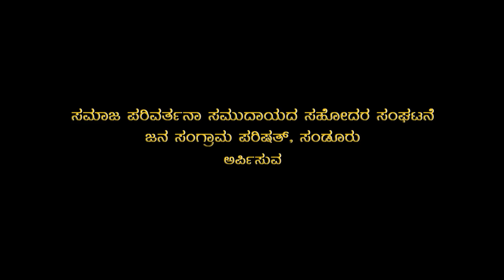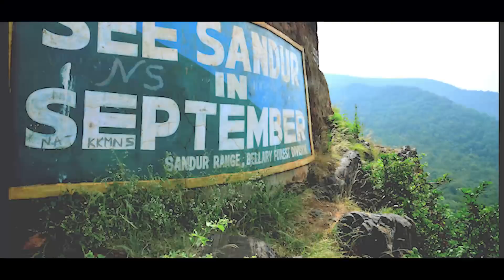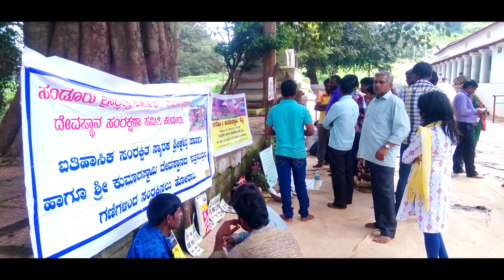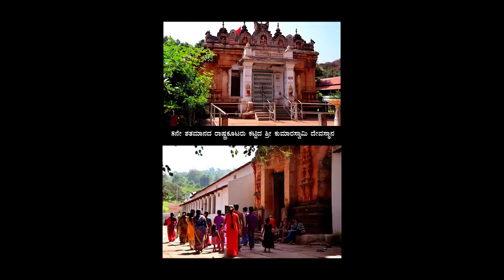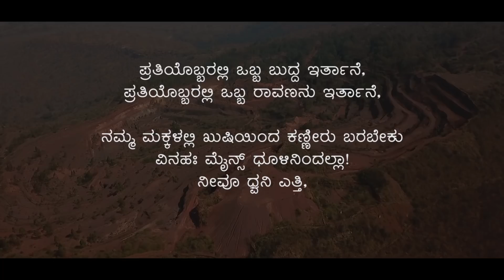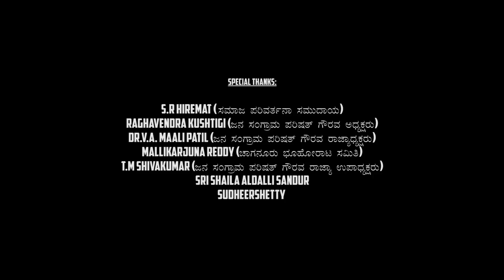Sandur Sri Kumaraswamy Temple Documentary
Regarding Ban of Mining surrounding of 2KMs from Sri Kumaraswamy Temple. JANASANGRAMA Parishath
Samaja Parivartana Samudaya
# T M Shivakumar # Srishaila Aladhalli, Sandur Balakrishna Yadav uday_udit S R Hiremath